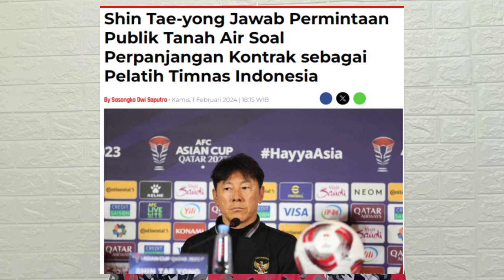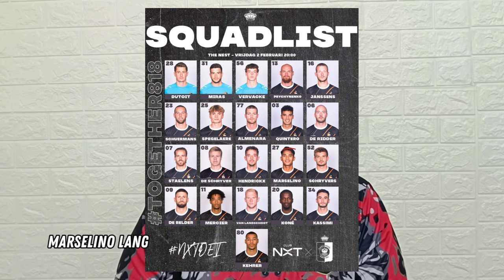MARSELINO Beri Bukti di Piala Asia 2023, KMSK Langsung Mainkan Wonderkid Indonesia, TIMNAS Cuan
Marselino sudah di trek yang benar, kini dia harus gaspol menambah menit bermain dengan klub